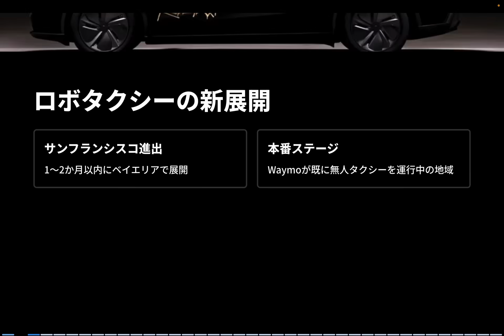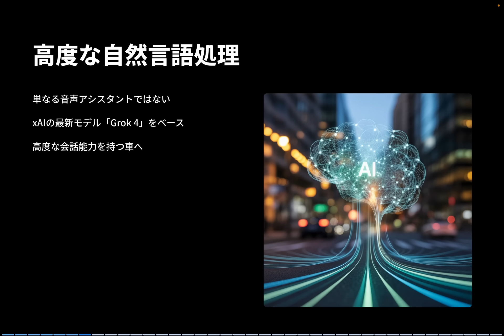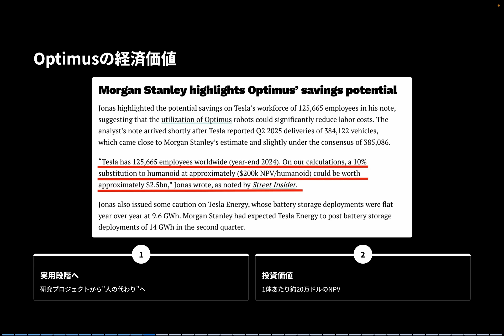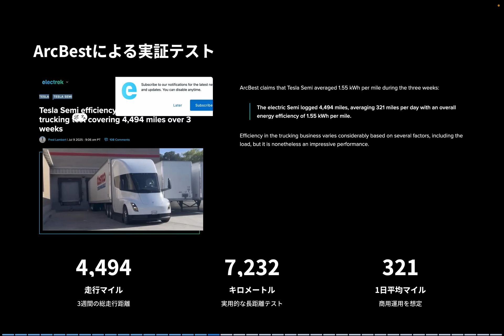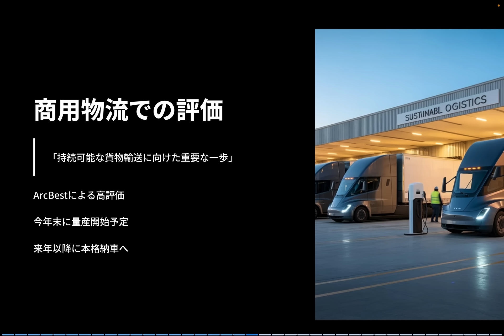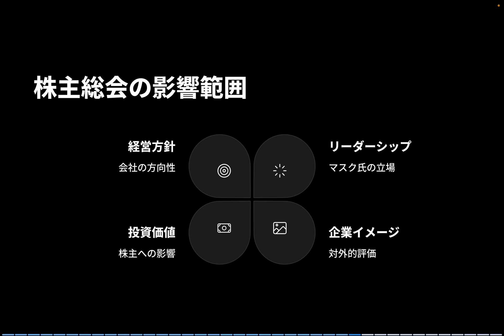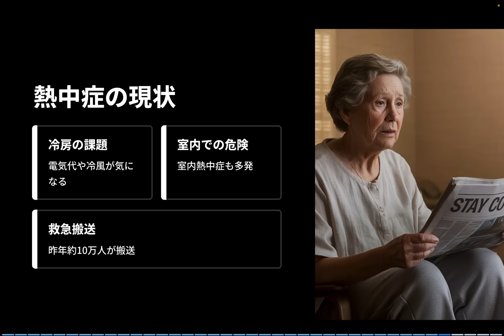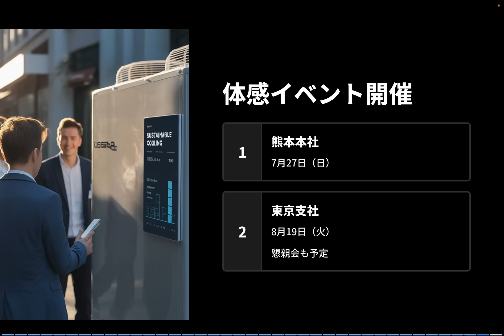【速報】テスラ、ベイエリアでロボタクシー展開へ！規制突破で新たな勝負が始まる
中古テスラ情報、テスラ専用保険などのサービスに関してはこちらより

断熱&節電 輻射熱を使い電気代を下げて且つ快適な空間へ！特許取得のecowin ハイブリッド！ 株式会社エコファクトリーのエコウィンハイブリッド紹介！

ついにテスラが、ロボタクシーをサンフランシスコ・ベイエリアで展開する可能性を明らかにしました。

今回の動画では、イーロン・マスク氏の発言や最新報道をもとに、ロボタクシーの新展開、Grok AIの車載化、ヒューマノイドロボットOptimusの進化、電動トラックSemiの効率改善、そして11月に控えた株主総会の注目点まで、5つのテーマに分けて詳しく解説しています。

テスラが単なるEVメーカーから、AIとロボとエネルギーを融合した“未来企業”へと進化していく中で、私たちオーナーや投資家が今どんな視点を持つべきか？
ニュースの裏側にある戦略や可能性も含めて、わかりやすくお伝えしています。

参考元の記事リンクは動画内・コメント欄に記載しています。
情報の信頼性を重視し、数値や発言はすべて出典付きでお届けしています。

あなたのコメントもぜひお聞かせください。どの話題が印象に残りましたか？今後さらに深掘りしてほしいテーマがあれば、お気軽に教えてください。

2022年に日本でモデルYが発売された直後にモデルYを購入。
2025年春にN型太陽光パネルとパワウォールを自宅に設置、現在太陽光のエネルギーでテスラの充電をしています。